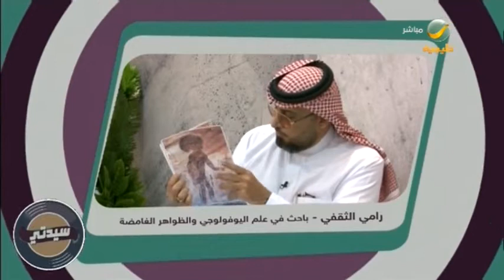رامي الثقفي يقدم بعض الدلائل على وجود مخلوقات فضائية تعيش على الأرض